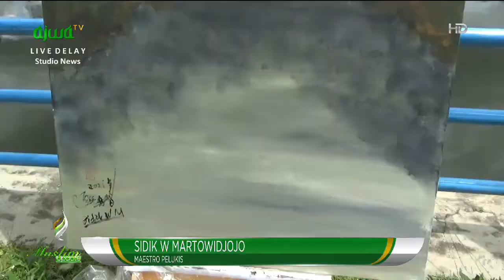Lelang Lukisan Untuk Merapi, "Cara Cerdas Menggalang Dana Dan Sifat Taawun" - MUSLIM UPDATE